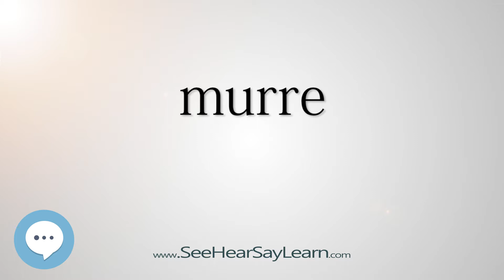murre - Smart & Obscure English Words Defined 👁️🔊🗣🧠✅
This video is about "murre". Here's a video of some of the most obscure English words with definitions that will definitely make you sound smart (more smarter) if used properly.